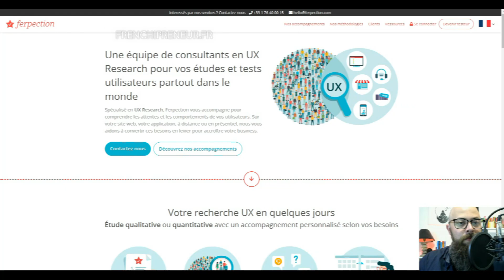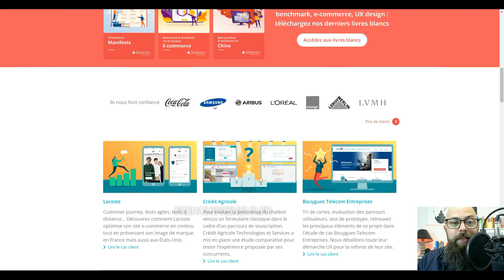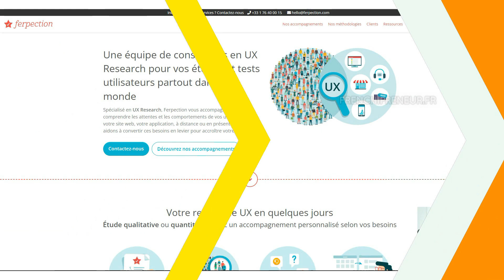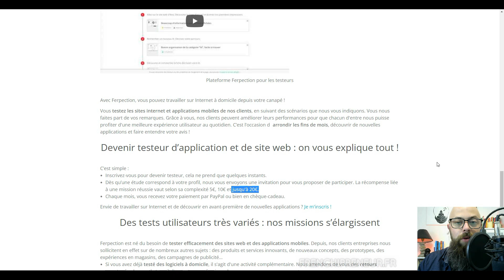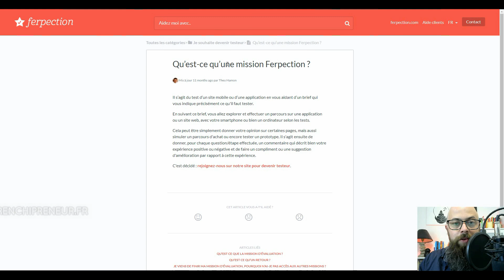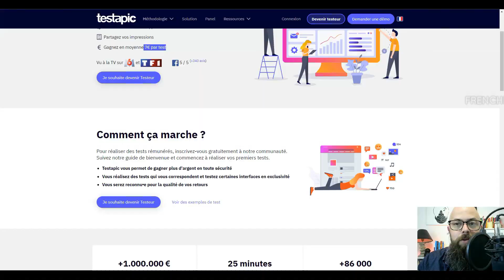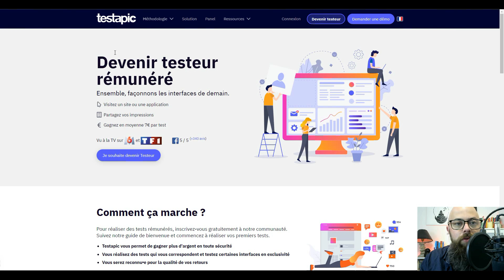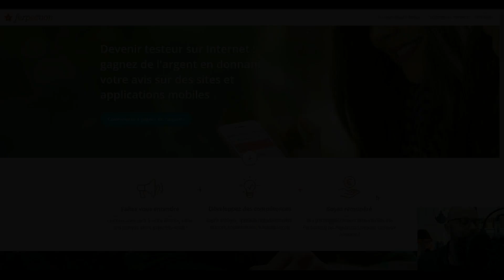20€ pour chaque site web VISITÉ : Nouvelle idée pour gagner de l'argent facile sur Internet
🎁►► OFFERT (⚠ à ne pas mettre en toutes les mains !) : Votre guide de 49 pages OFFERT pour faire vos premiers 10 000€ avec un business en ligne

🎁►► FORMATION OFFERTE pour GAGNER DE L'ARGENT automatiquement et partant de zéro sur Internet

▬▬▬▬▬▬▬▬▬▬▬▬▬Mes outils que j'utilise▬▬▬▬▬▬▬▬▬▬▬▬▬:
🤩►► SYSTEME.IO GRATUIT pendant 30 JOURS (au lieu de 14 jours) uniquement avec ce lien
►►Travailler à domicile dans le e-commerce : 14 JOURS d'essai GRATUITS sur Shopify pour

►►Vous voulez vivre d'Internet avec un business en ligne ? Alors rejoignez le groupe Facebook pour bénéficier de l'entraide et gagner de l'argent sur internet

▬▬▬▬▬▬▬▬▬▬▬▬▬ 📝DESCRIPTION VIDEO ✏ ▬▬▬▬▬▬▬▬▬▬▬▬▬

Voulez vous gagner de l'argent rapide et facile sur Internet ? SI la réponse est oui, alors bienvenue vous êtes au bon endroit.

Dans cette vidéo vous allez découvrir un nouvelle idée pour gagner de l'argent sur internet

AVIS DE NON-RESPONSABILITÉ :
Cette vidéo est uniquement éducative et de ce qui est potentiellement possible de faire. Votre niveau de réussite dans l'atteinte des résultats revendiqués dans cette vidéo exigera beaucoup de travail. Toute décision de s'engager dans la création d'un business en ligne comporte des risques d'échecs. Nous avons pris des mesures raisonnables pour nous assurer que les informations sur cette vidéo sont exactes. Nous déclinons toute responsabilité en cas de mauvaise utilisation. Vous acceptez expressément cette note en visionnant cette vidéo.